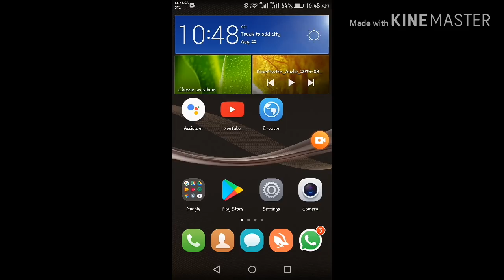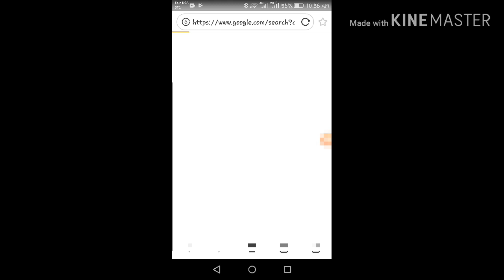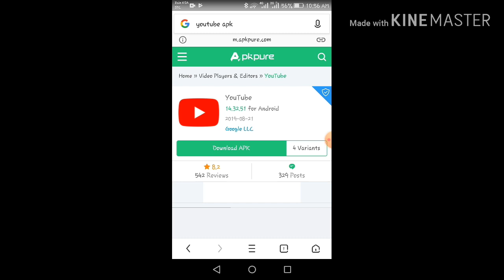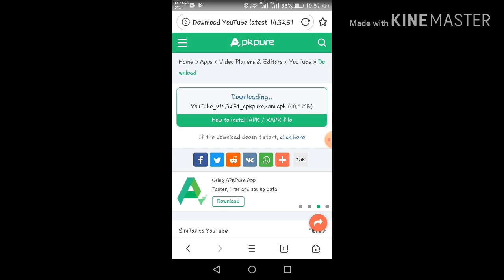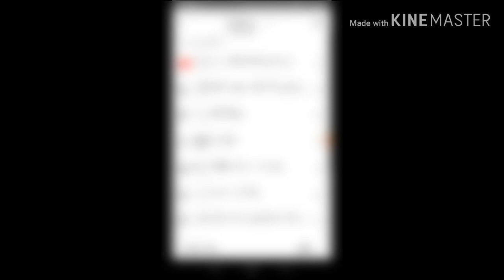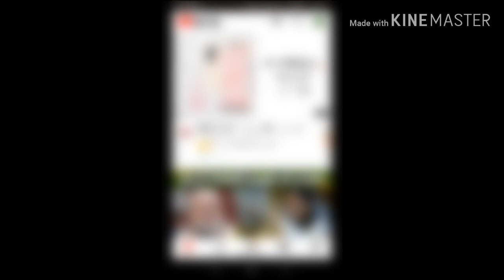How to fix Error Youtube - Can't install Youtube -- fix problem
About This Video youtube can't install  problem solv..
-asslam o alekum dosto is video men aaoko bataonga ke youtub jo new virson update or install nh hota uska problem kese solv karen